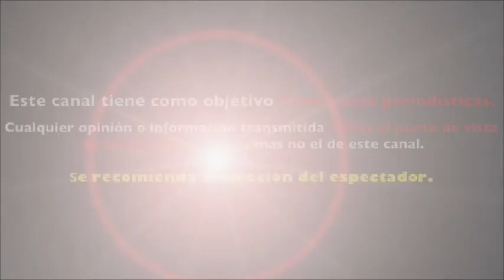ANEL NOREÑA arremete contra JOSÈ JOSÈ tras BIOSERIE y ASEGURA que HABRÁ CONSECUENCIAS